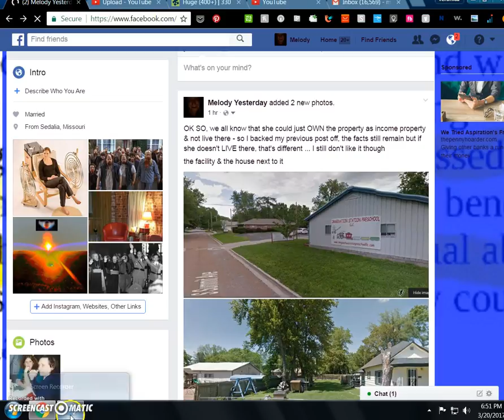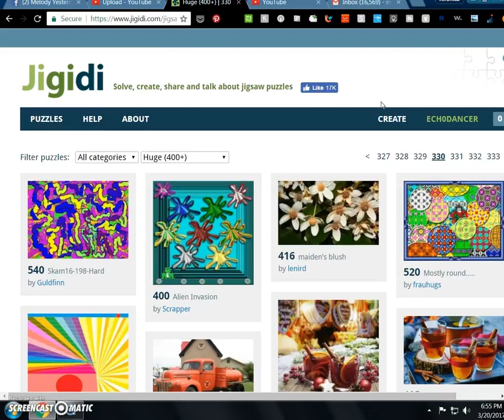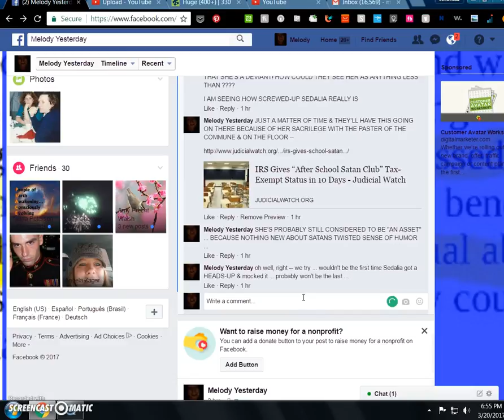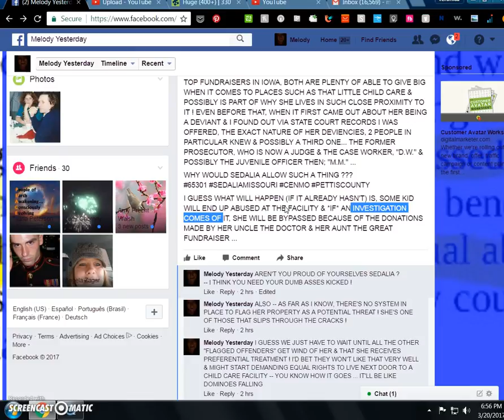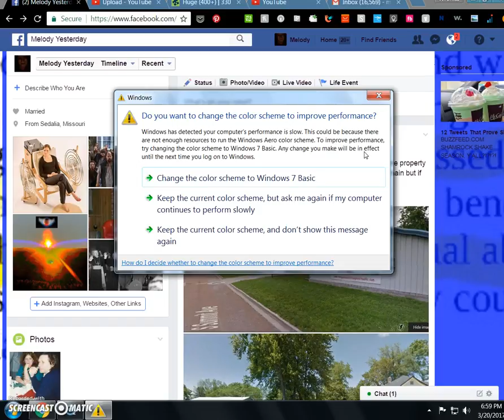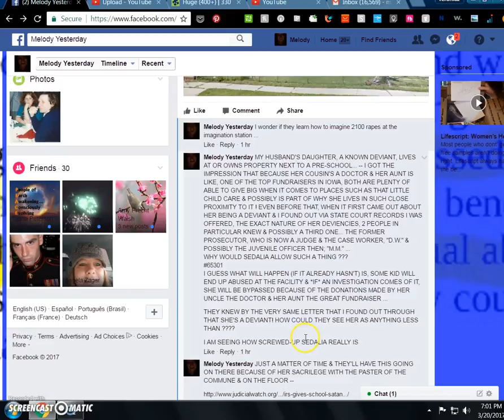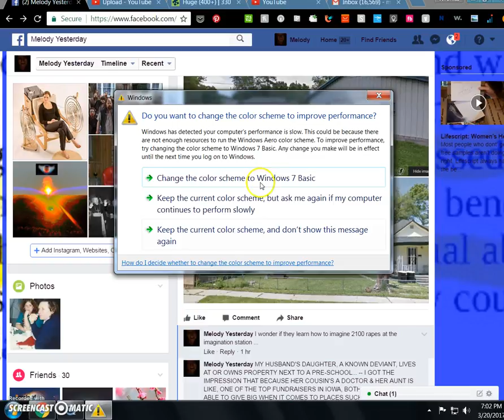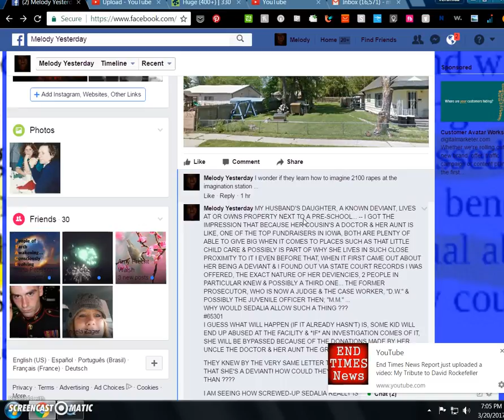deviant next to preschool alert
too angry for words right now -- BE ANGRY WITH ME -- WATCH THIS ! THIS SHOULD TETCH YOU OFF BIGTIME !